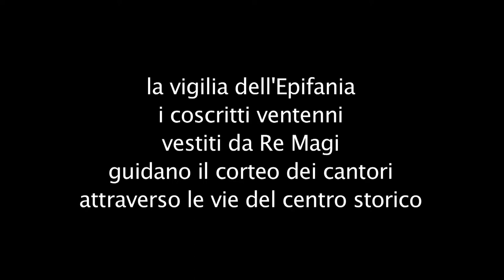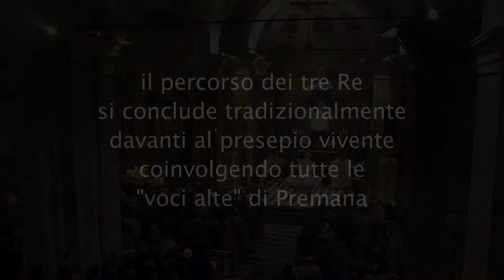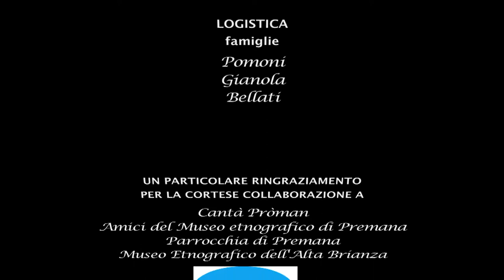Premana tre re Dal film VOCI ALTE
Nel film di Renato Morelli la cerimonia dell'arrivo dei Re Magi il giorno dell'Epifania che è accompagnata dal canto tradizionale  della Stella eseguito dal coro di Premana, un paese in provincia di Lecco in Lomabardia